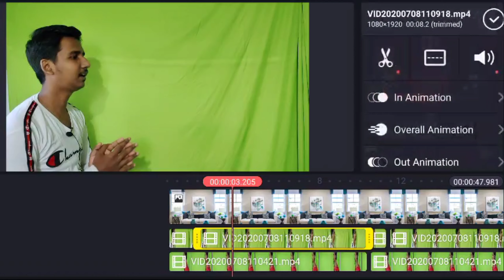Green screen editing | Chroma key(Tamil)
This video tells you about the green screen editing and the reason behind why green is colour .Easy 5 mins editing video